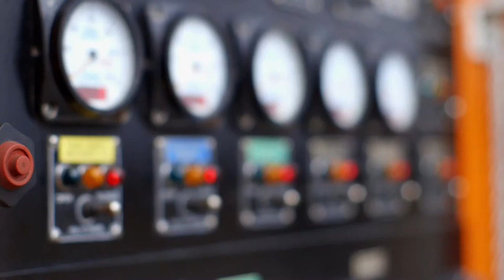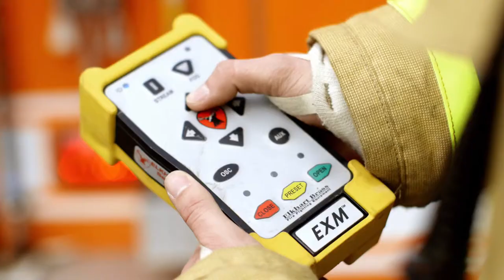Elkhart Brass, Cobra EXM